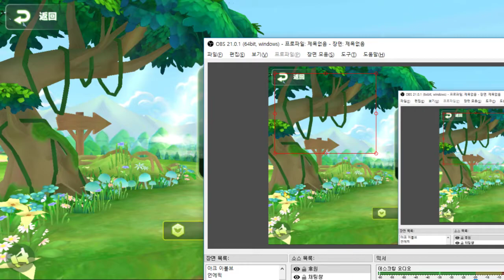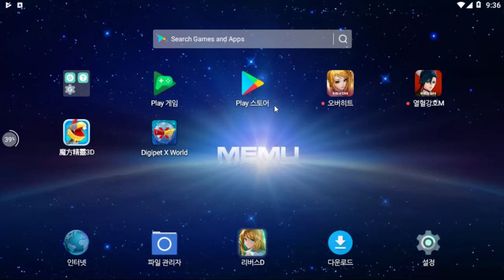울트라비스트가 관동지방을 침략하는듯한 중국표절게임 - 중국맛포켓몬3D (도바킴)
중국맛포켓몬3D (도바킴)